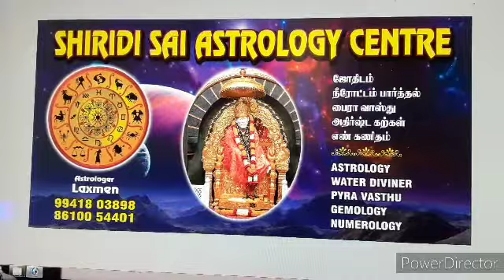# வாழ்நாள் கடன் தீர # loan problem solving prediction# Chennai# astrology# பவளம்# red corel# life#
இந்த வீடியோவில் வாழ்நாள் கடன்களில் யார் இருப்பார்கள் , அவர்களின் கடன் தீர என்ன செய்யலாம் என்று விளக்கம் தந்துள்ளேன்.